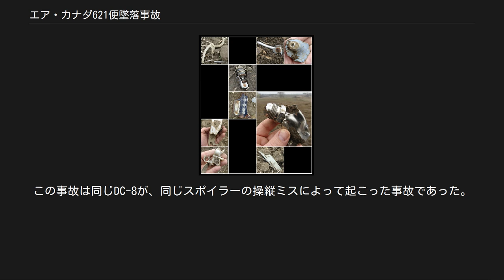エア・カナダ621便墜落事故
エア・カナダの航空事故
エア・カナダ621便墜落事故（エア・カナダ621びんついらくじこ）は、1970年7月5日にトロント・ピアソン国際空港で発生した航空事故のことである。
 事故を起こしたエア・カナダ621便は、DC-8-63（機体記号CF-TIW）で運航されており、モントリオール発トロント経由ロサンゼルス行きであった。
事故によって、飛行機の乗客100人と乗員9名が死亡した。
 機長と副操縦士はこれまでも何度か一緒に飛行したことがあり、いつグラウンドスポイラーレバーをアームド状態にセットするかについてずっと意見を交わしていた。
双方とも、エア・カナダの社内規定である「最終着陸態勢（ファイナルアプローチ）の初期」では誤操作の可能性があるので行うべきでないことでは意見の一致を見た。
機長は、着陸滑走状態になってから、アームドにセットするのとスポイラー展開操作を間をおかずに一緒に行うのが良いと主張した。
副操縦士は、滑走路端を過ぎたらアームドにセットすることを主張した。
 それまでの結論として、この先、機長が操縦操作を行う際には副操縦士はスポイラーを機長の主張に従い地上滑走時にアームド/展開を行う、また、副操縦士が操縦の際には機長は副操縦士に従い滑走路端を過ぎたらアームドにセットし、地上滑走時に展開する、ということで両者は合意していた。
 事故後回収された残骸の一部 しかしこの日に限り、機長が操縦していたが「よかろう、フレアのときにアームドにしよう、君の主張どおりに。論争に疲れたよ。」と言った。
これは、着陸滑走中にスポイラーをアームド / 展開するのを好む機長の通常の操作とは異なるものであった。
地上高度60フィートの時に、機長はフレアに備え、推力を絞り始め、副操縦士に対して「OK」と声を掛けた。
これに呼応して副操縦士は直ちにスポイラーレバー操作を行ったが、この際アームド位置にセットするだけでなく、そのまま展開させてしまった。
このスポイラー展開により降下率が急に増加したので、機長は操縦桿を引くと同時に4基すべてのエンジンを最大出力とした。
しかし、機首は上がったが降下は止まらず（スロットル操作を行っても実際に出力が最大になるには数秒かかる）第4エンジンが滑走路に触れ、パイロンとともに主翼から脱落した。
状況を悟った副操縦士は、機長に謝罪し始めた。
当該機は何とか再上昇を始め、着陸復行に成功したかと思われた。
しかし、外れた第4エンジンは、主翼の下面の一部をはぎ取ったため燃料漏れを起こしておりそれに引火した。
副操縦士は同じ滑走路への2度目の着陸を要求したが、自機のエンジン破片のために滑走路が閉鎖されたため別の滑走路へ誘導された。
 最初の脱落から2分半後、右翼の第4エンジンが取り付けられていた部分付近で爆発が起こり、部品類が散乱した。
その6秒後、第3エンジンのあたりでも爆発が起き、パイロンともども外れ、火の玉になって地上に落下した。
第2の爆発からさらに6.5秒後、第3の爆発が起こって右翼のほとんどを失った。
当該機は、およそ 220 ノットの高速で左翼を上方に向け機首下げの姿勢で地面に激突し、搭乗していた100名の乗客と9名の乗員全員が死亡した。
 カナダ事故調査委員会はその公式報告書において、DC-8には飛行中にスポイラ―が展開しないよう設計変更や改修が必要であり、既存機体に関してはせめてレバーに誤操作防止用のゲート機構を設ける等の改修を行うべきであるとの勧告を行った。
しかし、当該機種製造メーカーであるダグラス社の帰属国であるアメリカ合衆国の連邦航空局 (FAA) の対応は、根本的な改修を求めることなく、注意書きを記した警告カードの設置とフライトマニュアルの訂正を内容とする耐空性改善通知の発行にとどまった。
 しかし、1972年にモスクワで日本航空シェレメーチエヴォ墜落事故が発生した。
この事故は同じDC-8が、同じスポイラーの操縦ミスによって起こった事故であった。
そのため、この時にようやく、スポイラーが飛行中に展開しないように改修された。